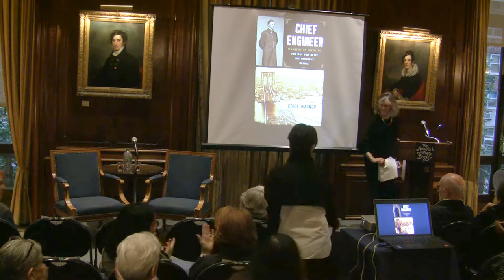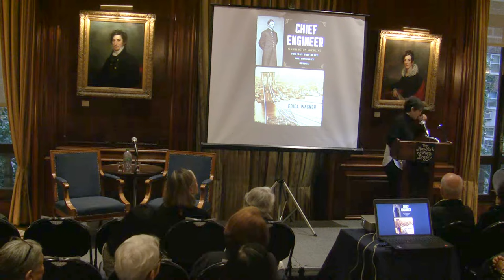NYSL: Erica Wagner, Chief Engineer: Washington Roebling, the Man Who Built the Brooklyn Bridge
The New York Society Library presents His father conceived of the Brooklyn Bridge, but it was Washington Roebling who built what has become one of America’s most iconic structures—as much a part of New York as the Statue of Liberty or the Empire State Building. The literary editor of the London Times brings us an elegantly written biography with a compelling narrative sweep that will introduce Washington Roebling and his era to a new generation of readers.